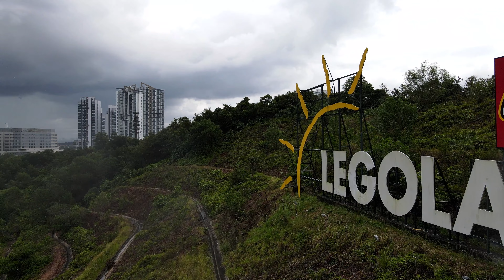LEGOLAND, NUSAJAYA [DRONE VIEW RAINING DAY]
We are Kakashi and Miyoko who love sharing our experiences in traveling, backpacking, roadtrips, camping, couchsurfing and DIY projects. We are learning everyday and preparing ourselves for our dream overland trip from Kuala Lumpur to European Union and United Kingdom whenever the pandemic becomes endemic and whenever we’re ready in all aspects! If you have idea to share with us, please drop us an email or buzz us in the comment.